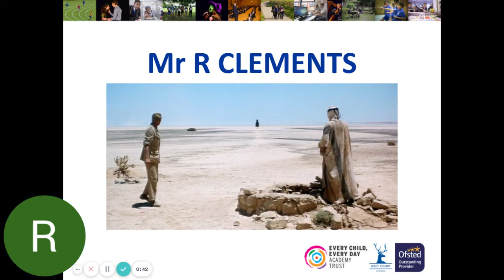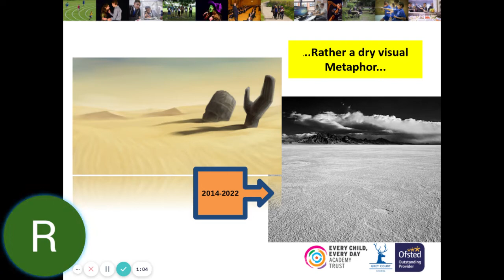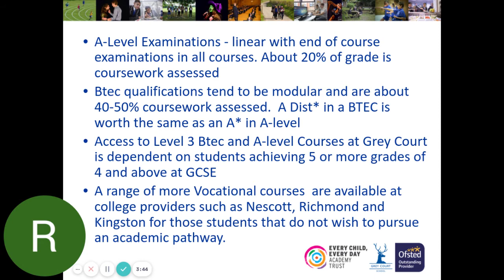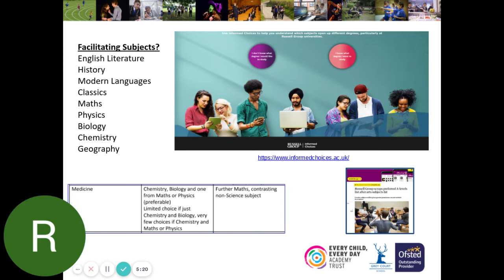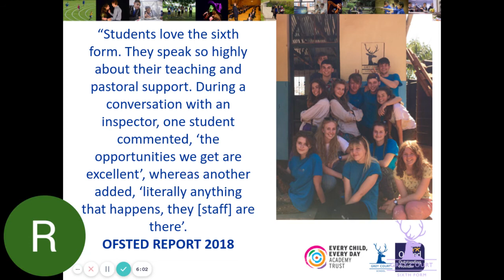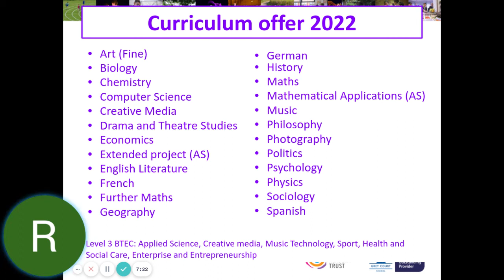Post-16 Options 2022